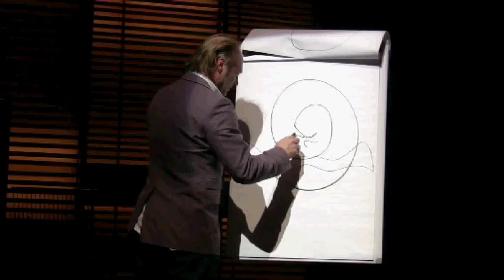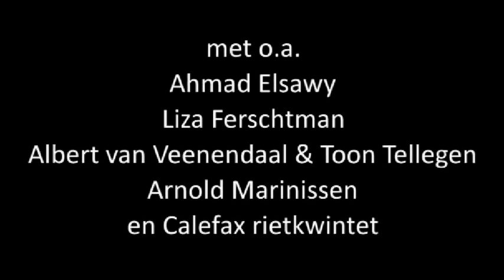Calefax PAN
Een avontuurlijke muziekproefavond waar van alles kan gebeuren. Calefax treedt zelf op, en is gastheer  van vele gelijkgestemde of anderszins inspirerende kunstenaars. Een bonte avond van topmusici en hun publiek, met af en toe een uitstapje naar verrassende, buitenmuzikale gasten. Alle gasten treden belangeloos op en presenteren op de PAN een nieuw project of een werk-in-wording, of brengen een project naar Amsterdam dat anders alleen elders te zien zou zijn. En niet in de laatste plaats is de PAN een kruisbestuiving van elkaars publiek.